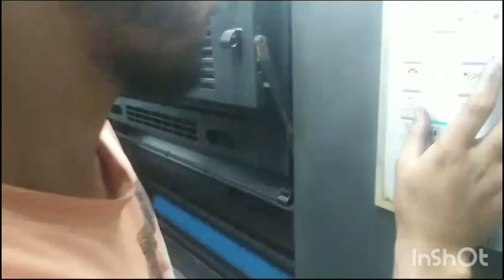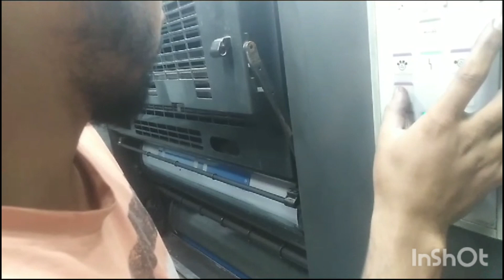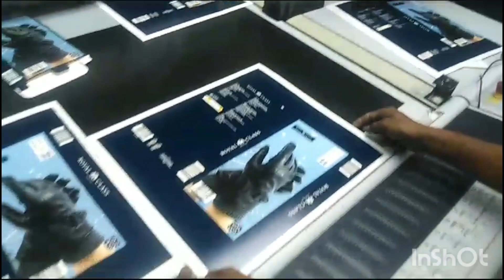hidelber 4 color new machion tutorial